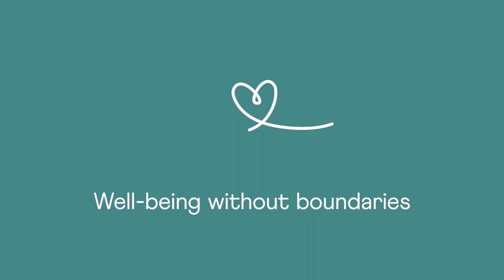Part of the System - EP 29 Maxine Parker and Judy O'Connor Co-founders Access Ability Australia.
For this week's episode, we have Maxine Parker and Judy O'Connor from Access Ability Australia.

They share their work and the collaborative efforts of their team in making spaces accessible to people with disability.